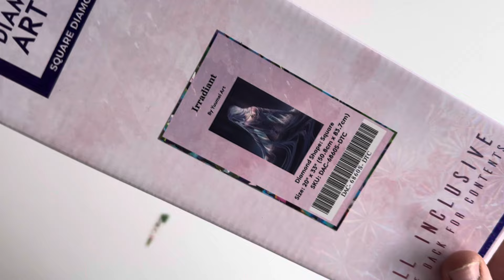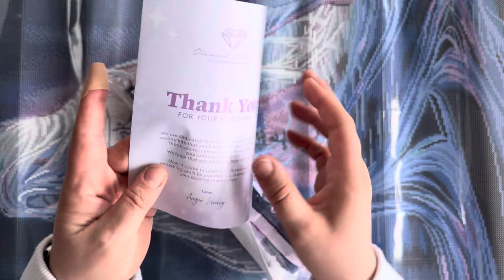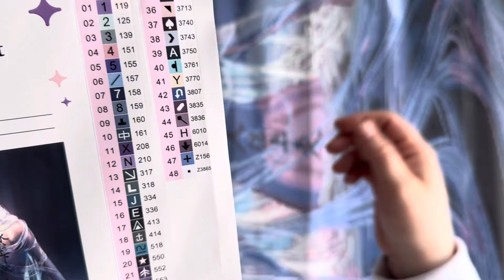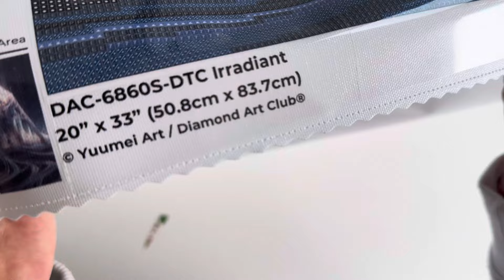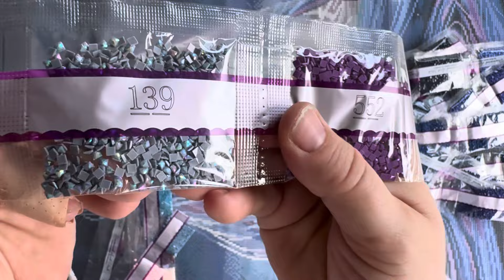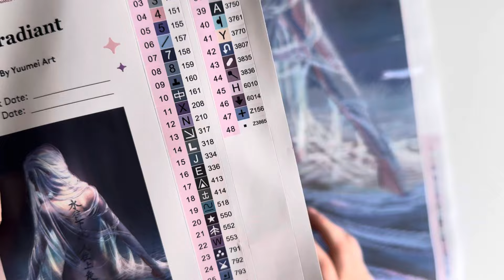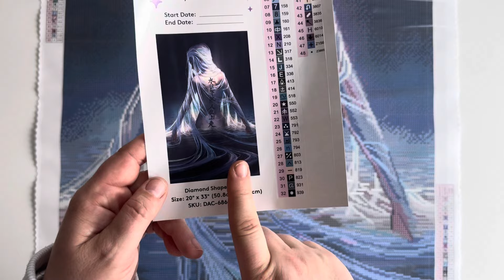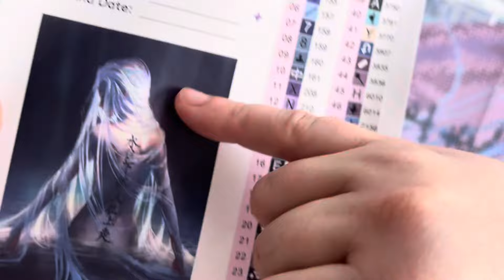💎 DAC | Sneak Peek | YuumeiArts “Irradiant” ✨strahlend schön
Diamond Art Club Sneak Peek des Bildes "Irradiant" von ​⁠ YuumeiArts ​⁠@YuumeiArt

15% Sparen bei Diamond Art Club auf deine 1.

„Irradiant“ von ​⁠   ist bei Diamond Art Club ab dem 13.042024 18:00 Uhr für Diamond & Ruby Members und ab 18:30 für alle anderen zu haben.

🎧 Woher habe ich die Hörbücher die ich beim Diamond Painten höre? Probier es kostenlos aus!

➡️ Audible - 30-60 Tage kostenlos ausprobieren

*Release Paper(Ersatz für die Folie)➡️

NOCH FRAGEN?